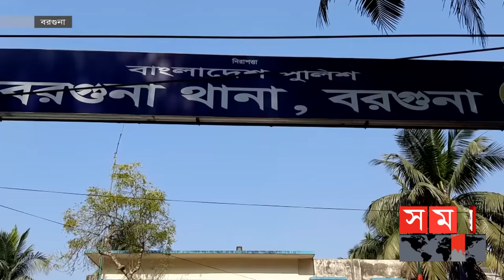বাবা ও ছেলের ধ-র্ষ-ণে সন্তানসম্ভবা কিশোরী ! | Barguna News | Somoy TV